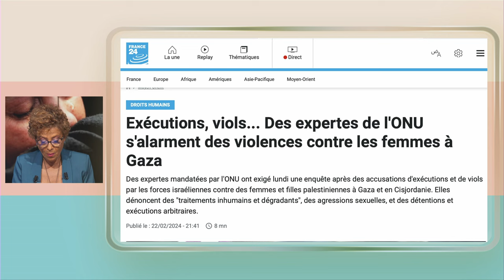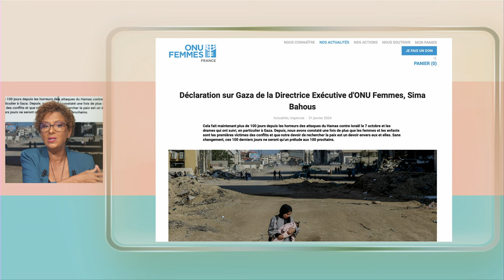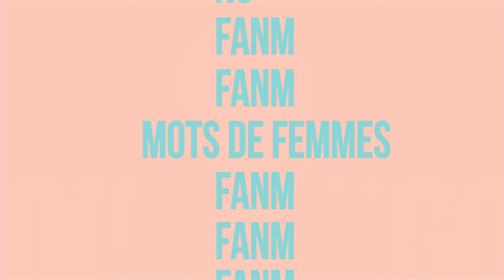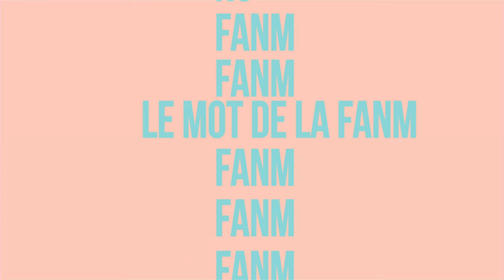FANM E140 - Sandra Casanova & Clara Kichenama & Sarah Edouard